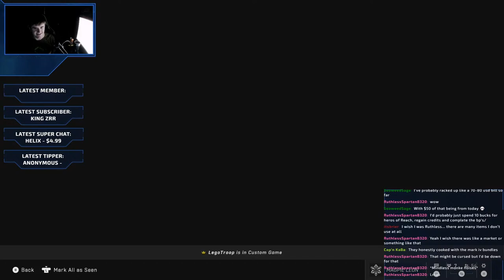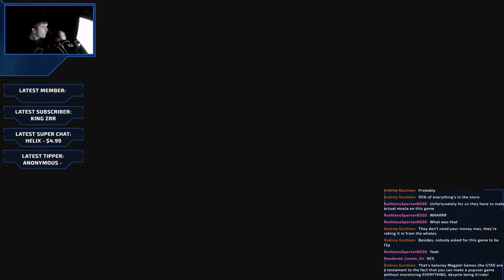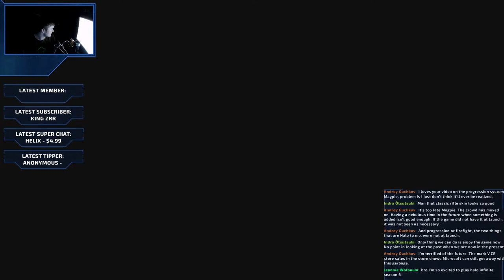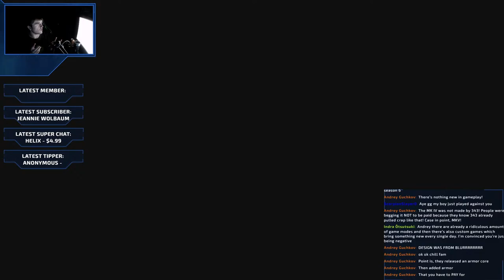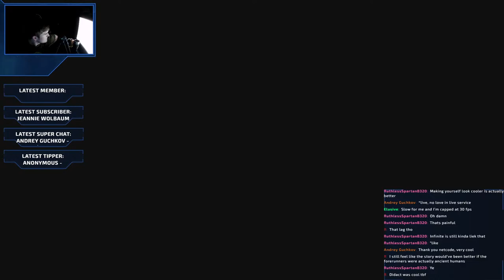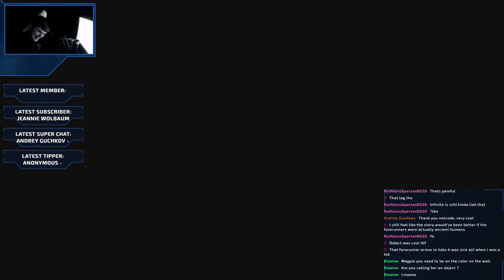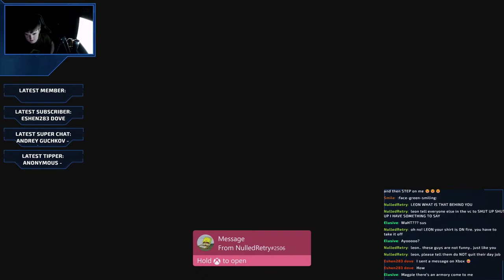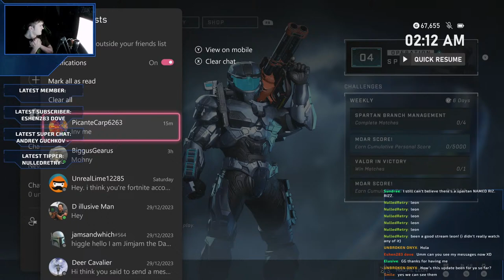THE NEW HALO UPDATE IS HERE!!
The new Halo Infinite update is here! New map, Cross core customisation, and more!

Let's Play Halo Infinite with @Makoima @HaloBoxStudios @Spoopy4691 @M4rkMadness